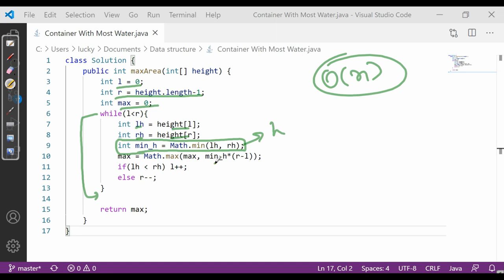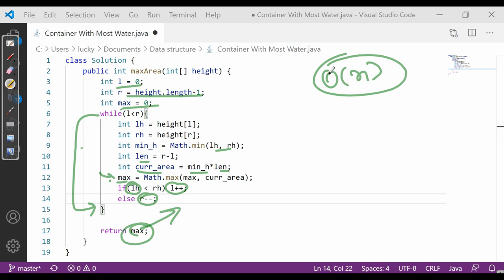Container With Most Water | leetcode 11 | Hindi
code :-